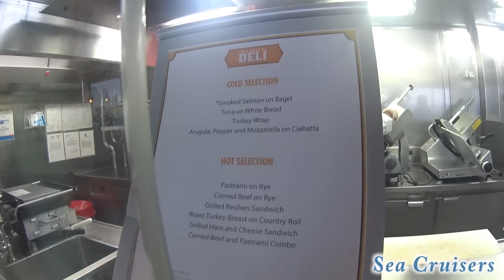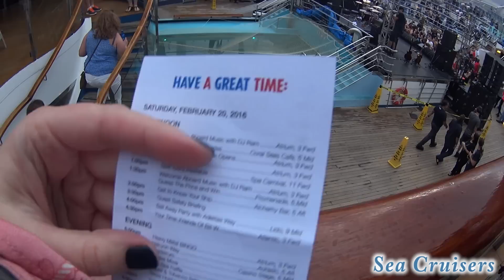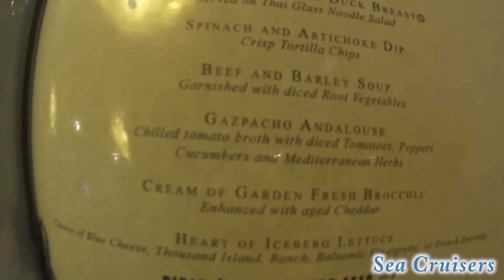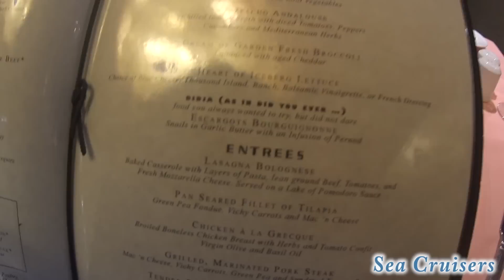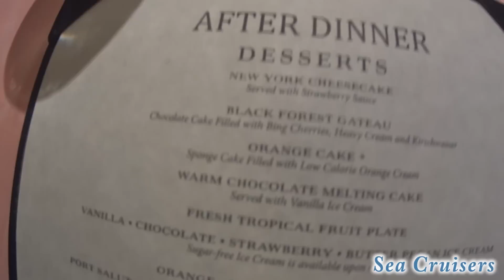Sail Away, Dinner, & Secret Decks ~ Carnival Cruise Vacation Vlog [ep4]